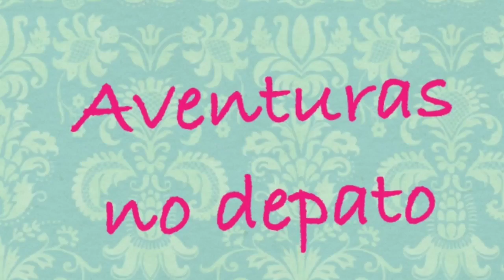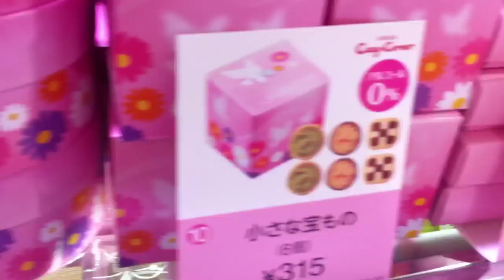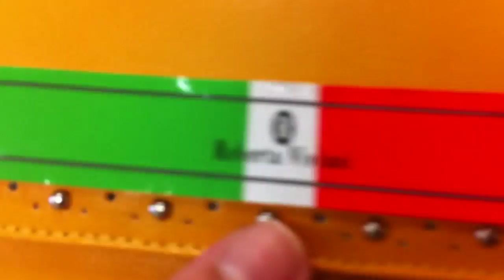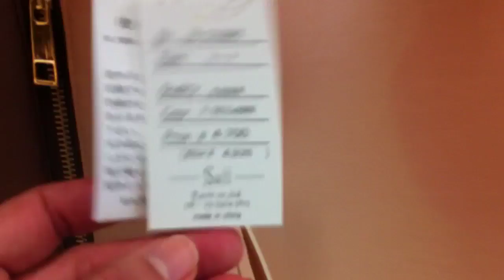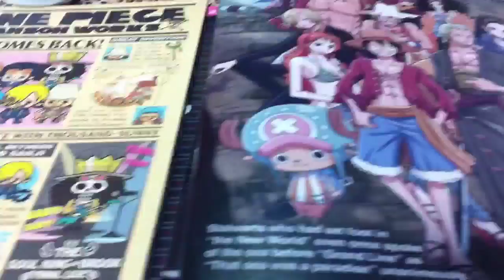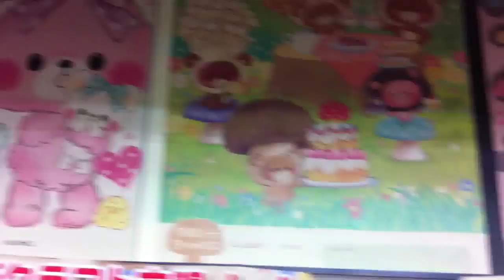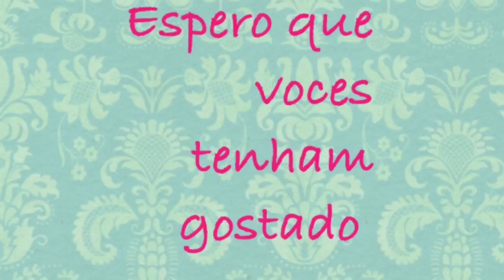Aventuras de lavanda Flowers 6# loja de departamento